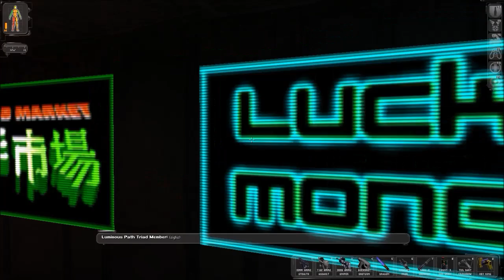Deus Ex: 29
In Hong Kong not for five minutes, and someone is having me break into a lab